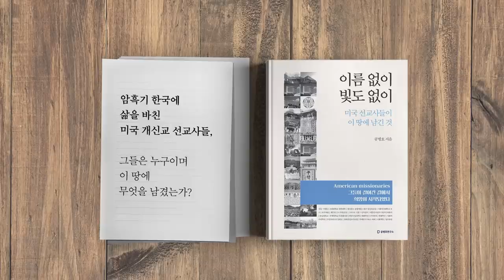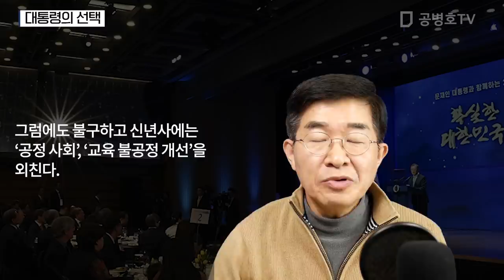대통령의 선택 [공병호TV]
대통령의 선택
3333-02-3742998 카카오은행 (예금주 : 공병호) / (텔레뱅킹 : 090 & 은행코드 : 90)

참고자료
1. [사설] 불법 의혹 받는 文 대통령의 검찰 비난, 수사 무력화 시동, 조선일보, 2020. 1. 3
2. [사설] '조국 비리'에도 靑 그림자, 청와대가 범죄 온상이었나, 조선일보, 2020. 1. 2